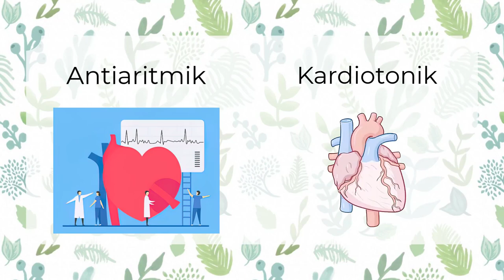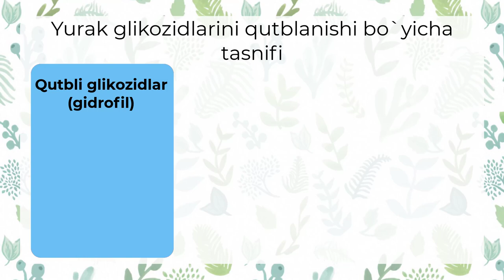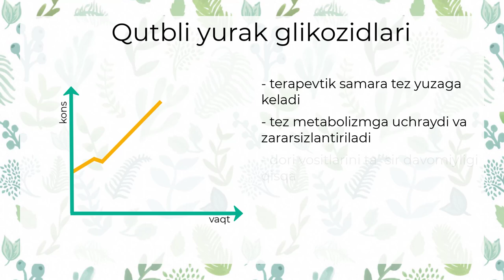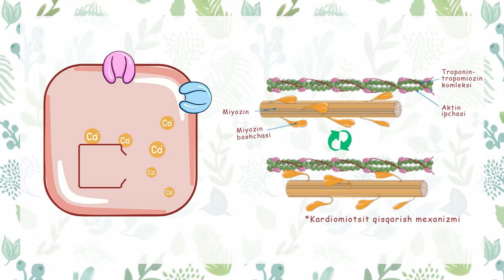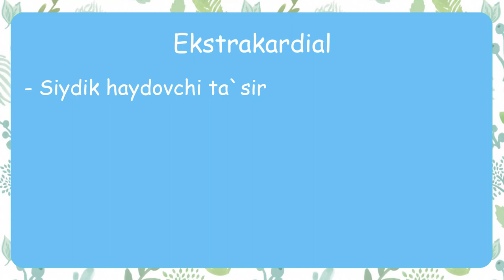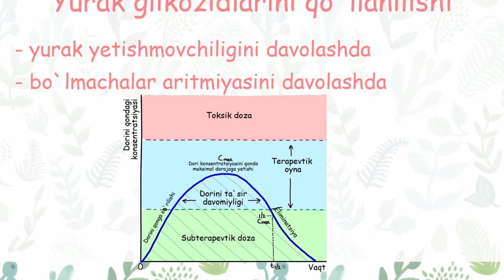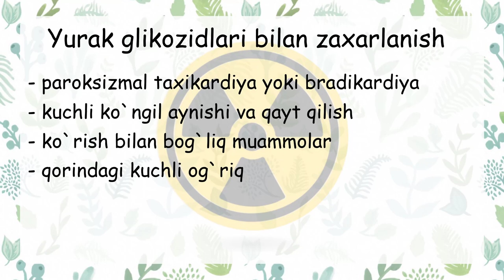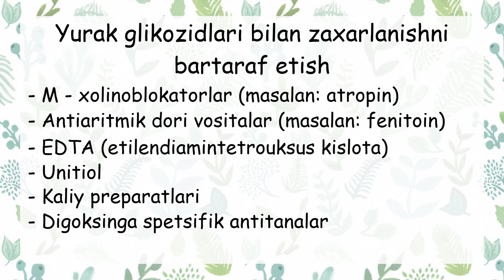YURAK GLIKOZIDLARI | ЮРАК ГЛИКОЗИДЛАРИ | FARMAKOLOGIYA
Mavzu: Yurak glikozidlari farmakologiyasi

00:01 - Yurak glikozidlarini ta`rifi
01:00 - Yurak glikozidlarini kimyoviy tuzilishi
01:50 - Yurak glikozidlarini manbalari (olinadigan o`simliklari)
02:15 - Yurak glikozidlarini klassifikatsiyasi
05:56 - yurak glikozidlarini farmakodinamikasi (ta`sir mexanizmi)
08:02 - Yurak glikozidlarini Kardial va Ekstrakardial ta`sirlari
10:02 - Yurak glikozidlarini qo`llanilishi
12:15 - Yurak glikozidlarini nojo`ya ta`sirlari
12:49 - Glikozidli intoksikatsiya
14:04 - Glikozidli intoksikatsiyani bartaraf etish

Video Osmosis.com saytidagi rasmlardan ilhomlanib tayyorlandi